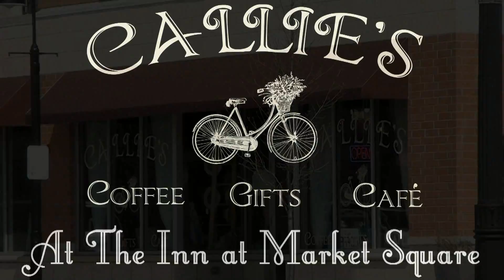Callies Bon Appetit Luncheon April 2016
Visit Callie's Cafe at The Inn at Market Square at 2723 Sheridan Road in Zion Illinois